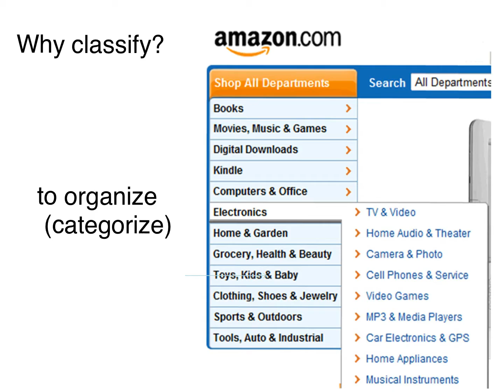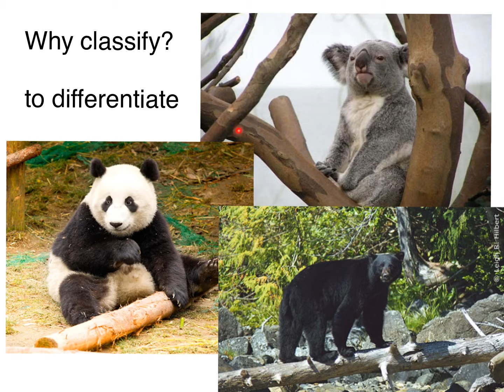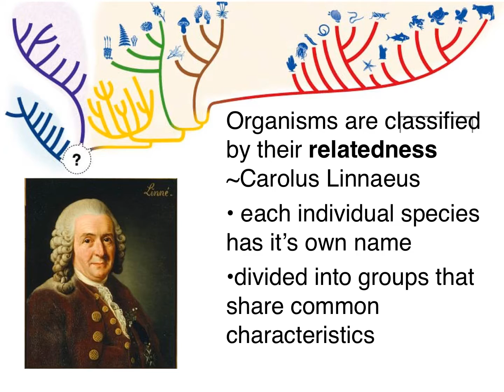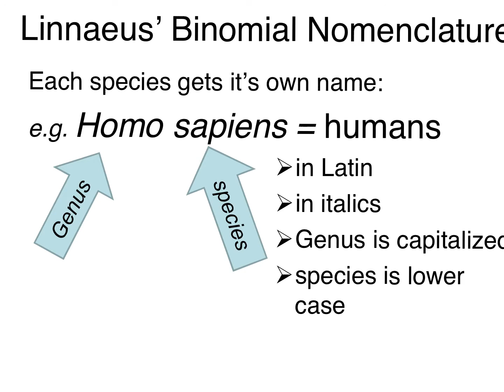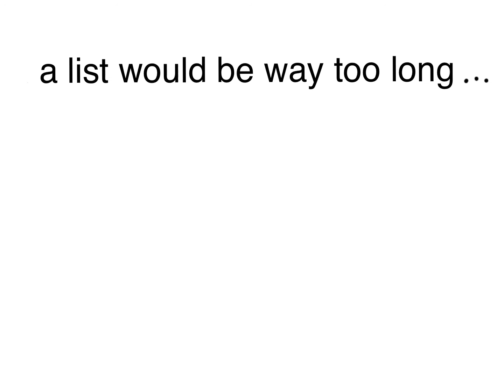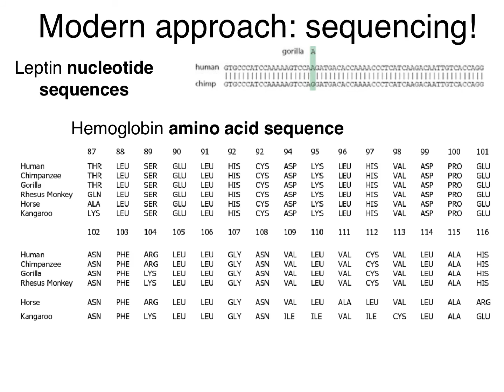Taxonomy I - Intro and Binomial Nomenclature